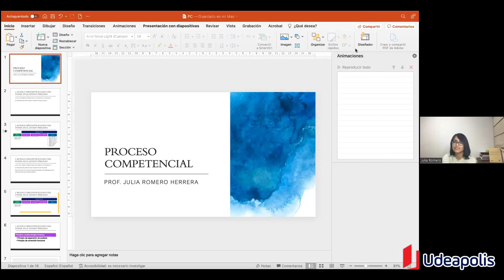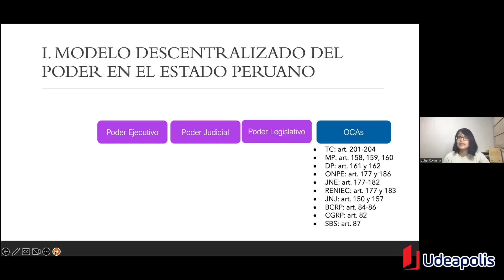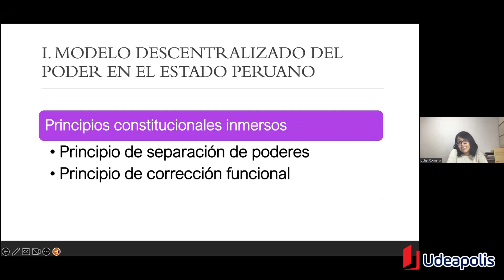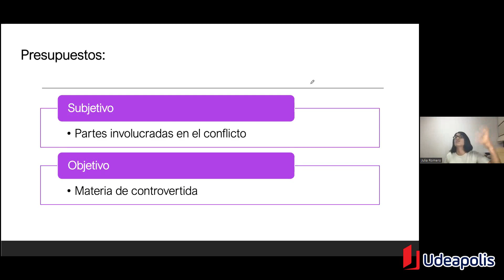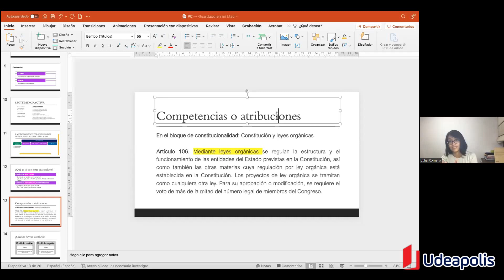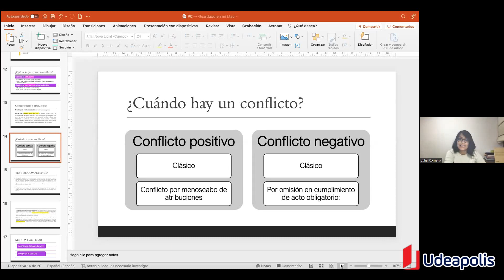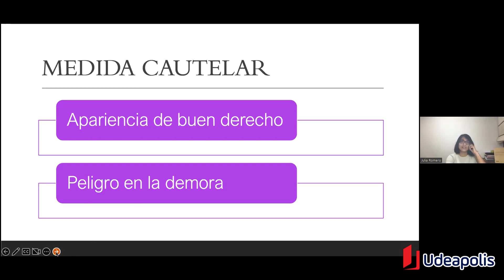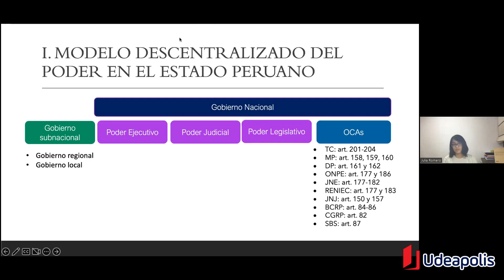Conflicto de Competencias | Julia Yareth Romero Herrera